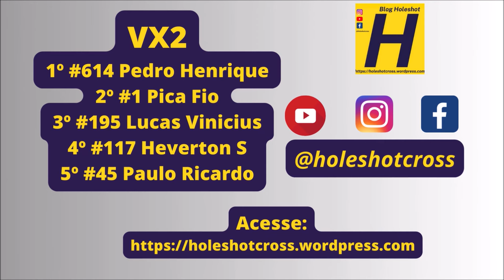Pedro Henrique domina VX2 na decisão da Copa Mercosur de Velocross 2023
Bateria disputada no domingo (05) em Salto del Guairá (Paraguay)